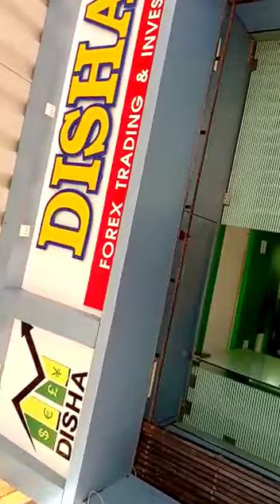Interior Designer - Vijay Raut